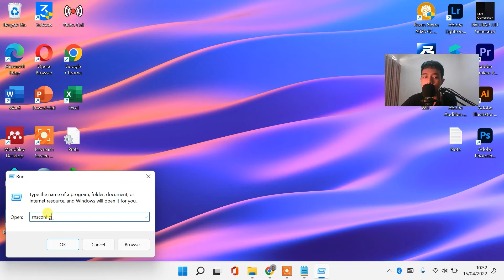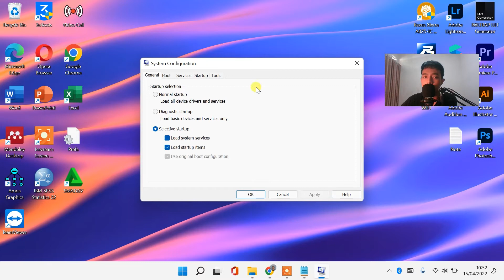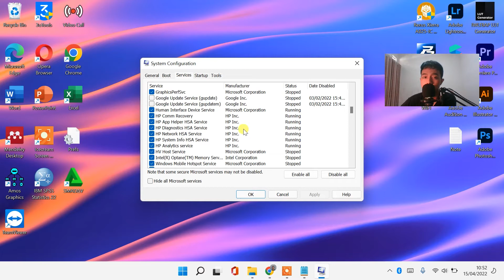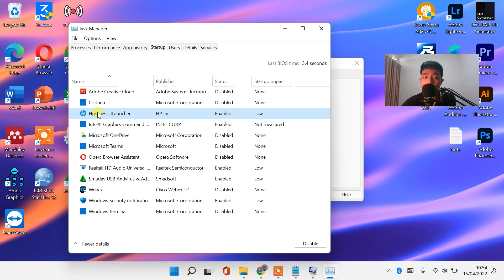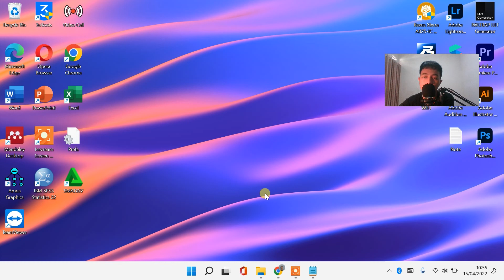SOLUSI LAPTOP LEMOT LOADING TERUS SAAT DIHIDUPKAN ATAU MEMBUKA APLIKASI (WINDOWS 11 & WINDOWS 10)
𝗛𝗮𝗹𝗼 𝗪𝗮𝗿𝗴𝗮 𝗗𝗶𝗴𝗶𝘁𝗮𝗹 !
📢Jika belum puas, silahkan lanjut ke video:
Sangat membantu untuk mengembangkan channel ini heheh 😁

mempercepat google chrome windows 11
mempercepat google chrome di windows 11
cara mempercepat windows 11 home single language
mempercepat kinerja windows 11 home
mempercepat booting windows 11 home
cara mempercepat booting windows 11 home
mempercepat kinerja harddisk di windows 11
mempercepat internet windows 11
mempercepat install windows 11
mempercepat internet windows 11 pro
cara mempercepat internet windows 11
mempercepat internet win 11
cara mempercepat jaringan windows 11
cara mempercepat jaringan di windows 11
cara mempercepat jaringan windows 10
mempercepat windows 11 kaskus
mempercepat kinerja windows 11
mempercepat komputer windows 11
mempercepat koneksi windows 11
mempercepat kinerja windows 11 di laptop
mempercepat kinerja windows 11 2022
cara mempercepat windows 11 laptop
cara mempercepat windows 11 lemot
cara mengatasi windows 11 ngeblank blackscreen bluescreen
mempercepat loading windows 11
mempercepat laptop windows 11
cara mempercepat windows 11 msconfig
mempercepat masuk windows 11
cara mempercepat windows 11 dengan msconfig
mempercepat start menu windows 11
cara mempercepat ram di Windows 11
cara mengatasi CPU memmory disk 100% di Windows 11
cara Mempercepat mouse windows 11
cara mempercepat masuk windows 11
cara mempercepat notebook windows 11
cara mempercepat operasi windows 11
mempercepat startup Windows 11 pro
mempercepat booting windows 11 pro
cara mempercepat booting windows 11 pro 64 bit
mempercepat performa windows 11
mempercepat windows 11 registry
mempercepat restart windows 11
mempercepat respon windows 11
cara mempercepat booting windows 11 regedit
mempercepat startup windows 11
mempercepat shutdown windows 11
software mempercepat windows 11
script mempercepat windows 11
setting mempercepat windows 11
mempercepat ssd windows 11
mempercepat welcome screen windows 11
cara mempercepat windows 11 terbaru
tips mempercepat windows 11
tweak mempercepat windows 11
mempercepat tampilan windows 11
cara mengatasi laptop lemot
cara membersihkan sampah tersembunyi di windows 11
penyebab windows 11 lemot/berat
loading windows 11 lama
shutdown windows 11 lama
windows 11 ngehang/stuck terus
cara agar multitasking windows 11 cepat
cara mengatasi penggunaan ram windows 11 besar
cara mengatasi komputer/pc lemot lambat lelet lamban tidak cepat
Stuttering lag slow booting drop fps
cara mengatasi windows 11 lemot
windows 10 Windows 8 Windows 7
Buka game buka aplikasi buka youtube
laptop lemot setelah update windows 11 10
laptop lemot dan sering not responding
laptop lemot saat dihidupkan
laptop lemot saat terhubung internet
laptop lemot saat buka aplikasi
laptop lemot saat buka chrome
laptop lemot parah
laptop lambat respon windows 11
laptop lambat saat membuka aplikasi
laptop lambat saat dihidupkan
laptop lambat loading
laptop lambat masuk windows
laptop lambat saat dihidupkan windows 11
cara mengatasi laptop lemot setelah update windows 11
cara mempercepat laptop yang lemot